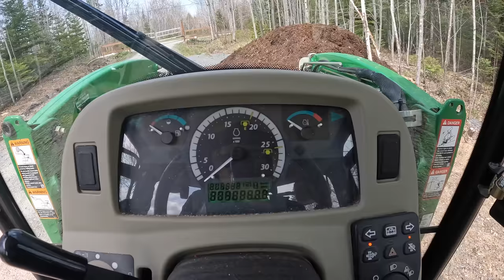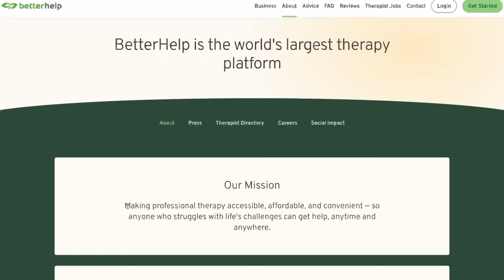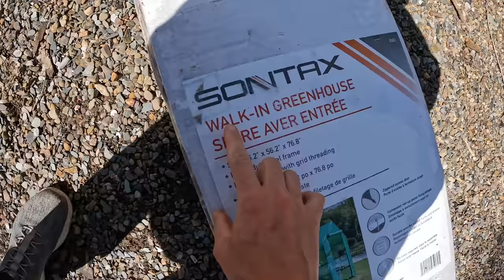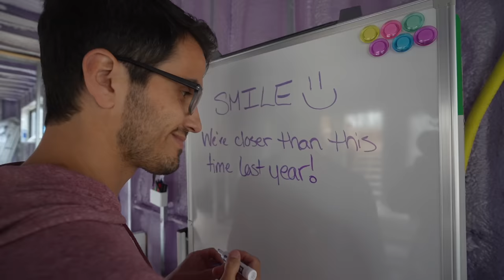...what happens now?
After over a month of waiting...we finally have answers on Tyler's testing.

The idea to build a shipping container home was definitely one of the wildest ones we've had and if you've been joining our weekly videos for any amount of time you know that's saying something. It feels absolutely incredible that the container home FINALLY has a consistent and reliable source of heat...just in time for the holidays! Join us every Sunday as we continue to create off the grid homestead vlogs, sharing our adventures as we build our own alternative lifestyle of living off the land and building a home out of shipping containers

Enjoying the music? Check out the songs used in this video

After a year of full time travel living the van life, we had to adapt when the world changed. To keep busy we’ve converted our tiny house on wheels into a fully functioning off grid home that has everything we need. Realizing that none of us know how long this new normal will stick around, we made the decision that building a home here was the best decision we could make. We've spent the last year doing EVERYTHING involved with coordinating and planning the build ourselves as well as setting up this off grid property to be able to provide us with the the food we'll need in the future. That led us to needing a place to live while we realized our dream of building a shipping container home. After lots of searching we finally discovered Geodesic Dome's and it was the perfect fit for us while we took our time with the container home.